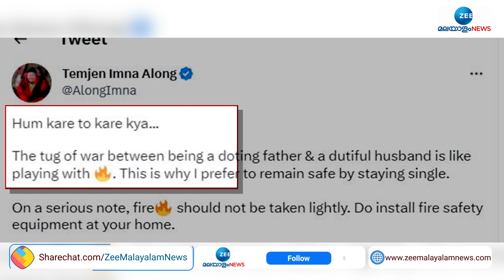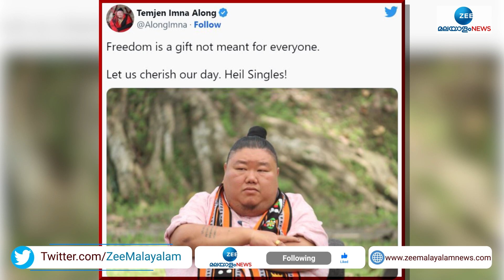Nagaland minister | സിംഗിൾ ആയി നിൽക്കുന്നതിന്റെ സുഖം ആവോളം ആസ്വദിക്കുന്ന ആളാണ് നാഗാലാൻഡിലെ മന്ത്രി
Nagaland minister Temjen Along | കല്യാണം കഴിക്കാതെ സിംഗിൾ ആയി നിൽക്കുന്നതിന്റെ സുഖം ആവോളം ആസ്വദിക്കുന്ന ആളാണ് നാഗാലാൻഡിലെ മന്ത്രി ടെംജെൻ ഇമ്‌ന